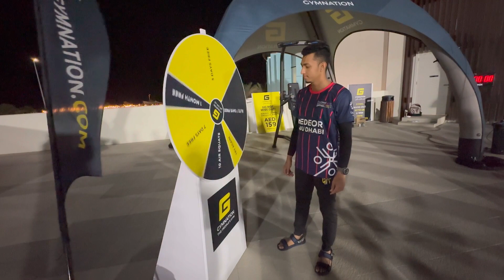Sports കാണാൻ പോയി arts ആക്കി മാറ്റി ✌️🤓 | Daily vlog | A Day in my life | Ramadan 2024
Malyalam new vlog
Ramadan vlog
Ramadan day 2
Hilu ramadan video
Ramadan videos
Malayalam ramadan video's
Ramadan prabashanam
Ramadan 2024
Fulfilling the dreams behind the scenes
Amras ameen
AMRAS AMEEN
Manavalan media
Manavalan media prank
Manavalan media vlogs
Jinu shakir
Jinushakur vlog
Jinu shakir new vlog
Jinu shakir prank
Pandikkad kunjan
Pandikkad kunjan family
Tt family
Ttfamily4257
Mallu family youtube channel 2.0
Secretagent
SecretAgentx
Ummayummonum2.032
HIBAFAZI
Malayalam meme
Bigg boss s6
CAA
Caa news malayalam
Bigg boss ratheesh
Big Boss rathessh kumar
Binu adimali news
Amala shaji
Thoppi inaguration issue
Thoppi new viral scene
Thoppi new trending video
Thoppi
New trendin malayalam
New trending video malayalam
Malayalam new trending vlog
Malayalam new trending video
Malayalam vlog
Galatta avesham song
Callmeshazzam
Thumbi
Thumbi sonh
Anchakkallakokkan
Aadujeevitham
Malayalam new trailer
Triler
New trailer
Kollam mission failed
Thoppi live
Karikku comedy
Karthik surya
Karthiksurya
MHRmusic
Mhr music
Naalu vattam
Naalu vattam song
Padachor
Padachor song
Kaayi
Kaayi song
Baby jean kaayi
Welcome to hyderabad video song
Mashura basheer
Basheer bashi
Aseem vlogs
Unboxing dude
Route record
Kunjan pandikkad
Kunjan pandikkad ramadan video
Paiichuuu
Premalu songs
Manjummel boys songs
Neethu thomas
Alfala vinoj khan
Pravasi life
Pravasi jeevidham
Pravasiyude barya
Pravasiyude life
A day in my life
Pravasi a day in my life
Malayalam pravasi
Pravasi news malayalam
Today pravasi news
Gulf news Malayalam
Gulf news
Gulf ifthar
Gulf ifthar party
Ifthar meet
Ifthar meet 2024
Ifthar vlog
Sports day
Hospital events
Hospital sports day
Hosputal arts and sports
Medeor hospital
Burjeel holdings
Burjeel holding sports event
Hiluuuu
Hilu
Hilu vlogs
Hilu vlog